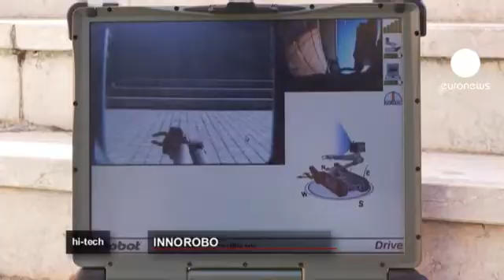euronews hi-tech - Stand by for the 'robolution'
World players in the field of robotics gathered in the French city of Lyon for the first international InnoRobo event, where the experts all agreed that robots will become part of our daily life, just like mobile telephones or the internet.